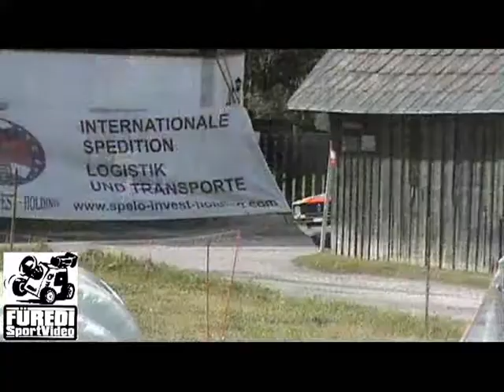Arbö Austrian Rallye Legends 2014 STIGLER Seppi-PFAFFENHUEMER Walter